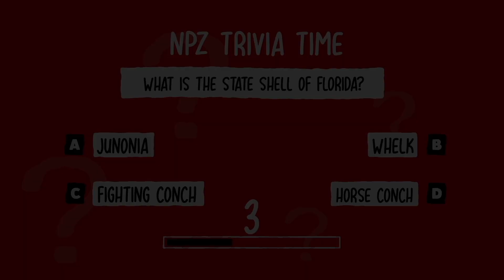Naples Trivia: What is the State Shell of Florida?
Test your Naples, Fl trivia! Do you know the official state shell of Florida?